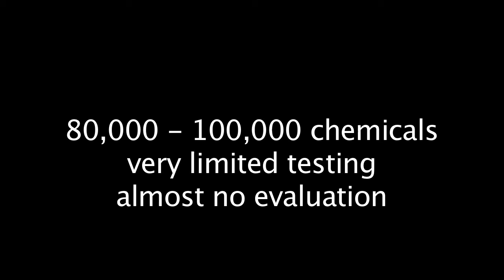The health risks of chemical beauty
NYR Natural News' Susan Curtis talks to Jamie Page, Chief Executive of the Cancer Prevention Society, about the chemcials commonly found in cosmetics and their influence on health. For more about natural health and medicine